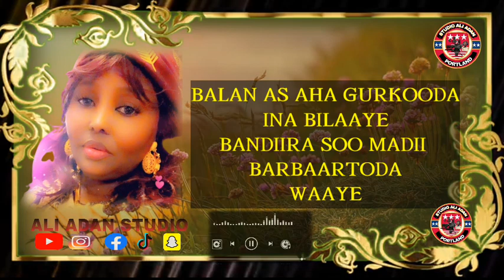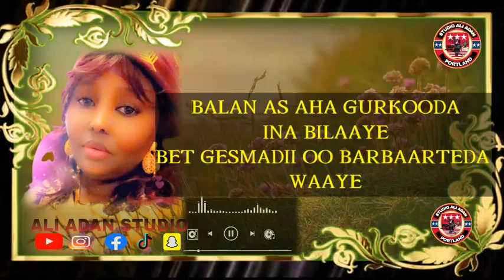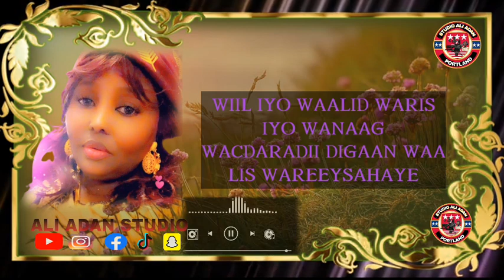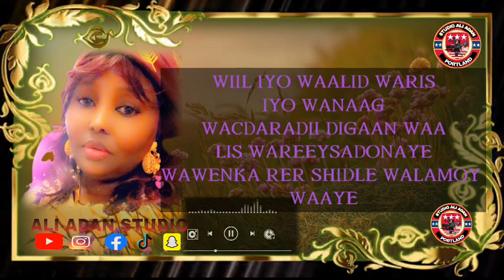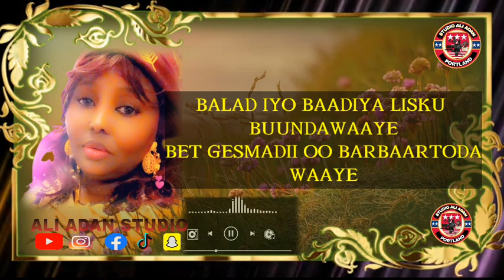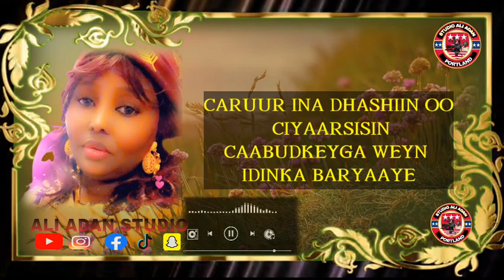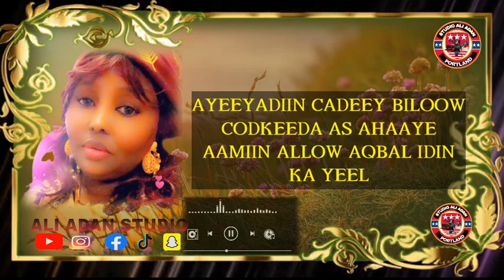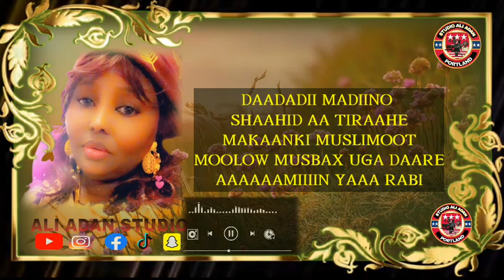HESTII AMANTA II AROOS FANAANTA ABAYO AGEILA II WALAAHA IS JACEL GROUP 2024